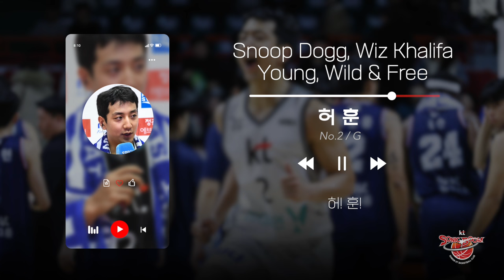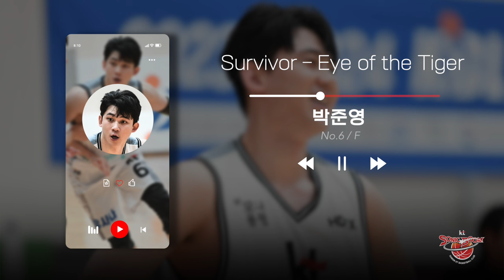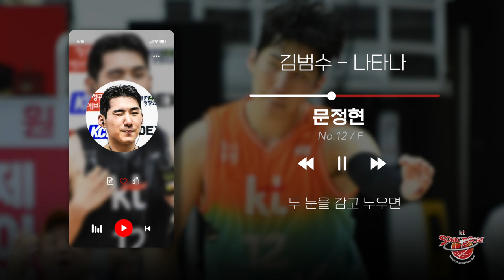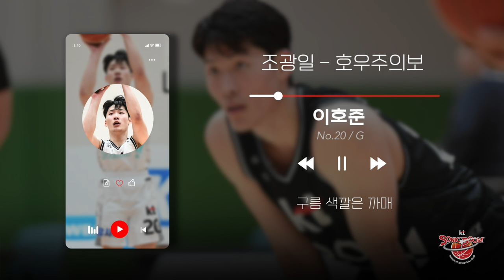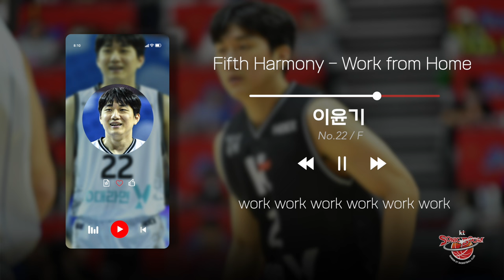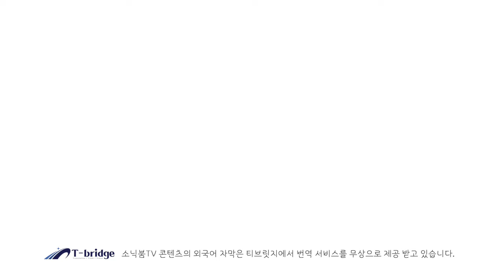[𝐏𝐥𝐚𝐲 𝐥𝐢𝐬𝐭] 붐붐력 UP✨ I KT소닉붐 선수 응원가 플레이리스트🔥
다 같이 하나 되기 위해 준비했습니다🎶

다음 홈경기 전까지
복습하기 약속🤙✨

🎧Music Time Line🎧
0:00 하윤기_Tyla Yaweh
0:24 하윤기_Try Everything
0:41 한희원_Celebration
0:59 한희원_Love yourz
1:11 허훈_Young, Wild & Free
1:36 정성우_Day Day
1:55 최창진_Congratulations
2:14 최진광_Love Me Like This
2:28 박준영_Eye of the Tiger
2:59 최성모_Hot Summer
3:24 일데폰소_The Color Violet
3:45 문성곤_불타오르네 (FIRE)
4:06 이현석_GOOD BOY
4:33 문정현_나타나
5:00 박선웅_돌덩이
5:20 박찬호_Super Shy
5:36 김준환_말이야
6:07 이호준_호우주의보
6:27 이두원_All My Life
6:56 이윤기_Work from Home
7:17 패리스 배스_Not a Drill
7:35 패리스 배스_오빠라고 불러다오
7:54 마이클 에릭_City Boys
8:12 KT소닉붐_승리를 위해
9:02 KT소닉붐_사랑한다 수원 KT소닉붐